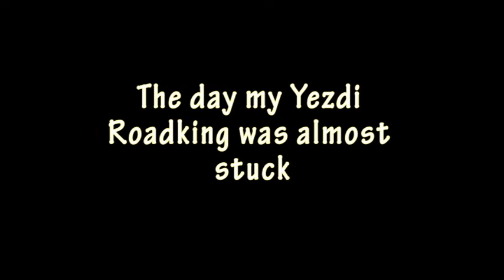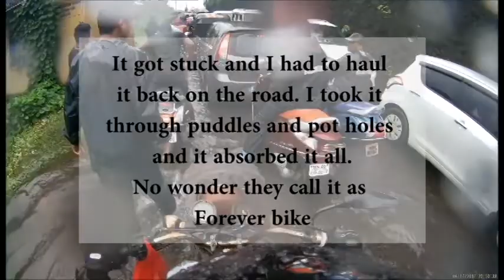I got my Yezdi Roadking Stuck in flood situation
it is 140 Kg and simply not easy to haul that bike. I managed to get stuck in a ditch and had to manhandle the bike to get it out on the roads.
Puddles, rains, potholes, mud, muck nothing stopped me from reaching my destination.
No wonder why they call it a Forever Bike and Forever value.